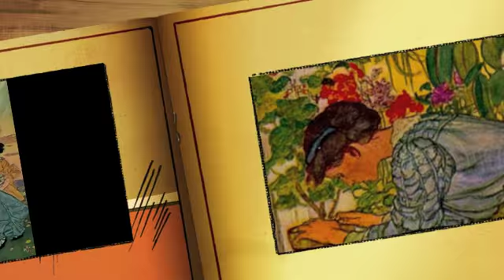Nanay Mo Lamang - Florante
* * * Bayonic Music & Graphics * * *

performed live by Florante

Sampung asawa libong kaibigan makakakita sa mundo
ngunit subukin ang katapatan, ilan ang tunay at totoo.
Iyong bilangin ang handang magdusat magpakasakit para sa iyo.
Walang maaring pumantay sa iyong nanay,
nanay mo lang ang magtitiyaga sa iyo.
Kahit maraming kamag-anakan huwag mong asahang dadamay sa iyo.

Sa kagipitan ang siguradong unang tutulong ay ang nanay mo.
Iyong bilangin ang handang sumama sa kasukdulan ng problema mo.
nanay mo lang ang magtitiis sa iyo.
Nanay mo lamang, nanay mo lamang
Nanay mo lang ang laging kakampi sa iyo.
Nanay mo lang na nagluwal sa iyo.

Kung pipiliin tatay o nanay, sino ang nagpakahirap ng husto.
Huwag mong sabihin na patas lamang dahil parehong nagmamahal sa iyo
Iyong bilangin ang mga lalaking nakahanda na magdalangtao
Tanging ina mo, tanging ina mo